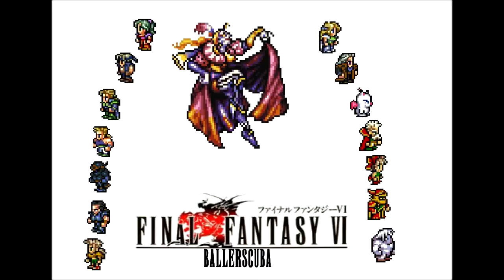Let's Play Final Fantasy VI Part 27 - Finally Exploring Narshe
In this part, we are finally free to explore the town of Narshe, after starting the game here and being away for so long.  Unfortunately, there simply isn't that much to explore when it comes to this town, as most of the good stuff lies in the cave that we did previously explore and still haven't opened the chests from...